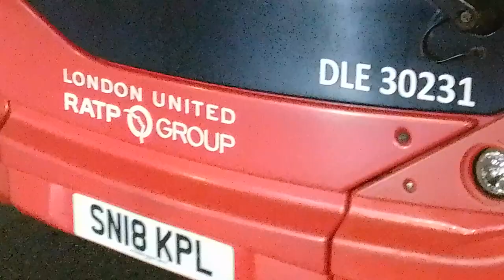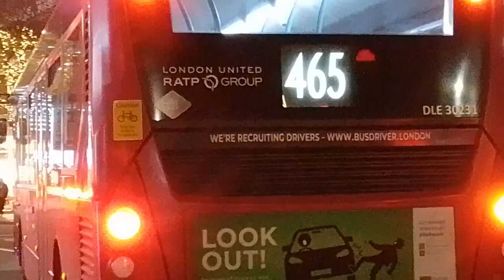DLE 30231 SN18 KPL